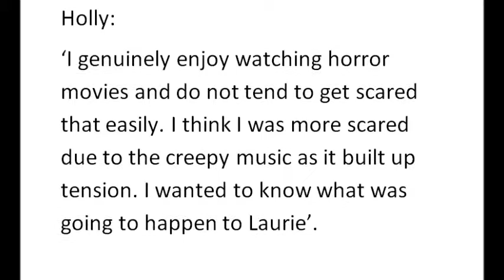Audience Reaction To Halloween 1978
Here I created an audience feedback video based on some of the comments my target audience made.